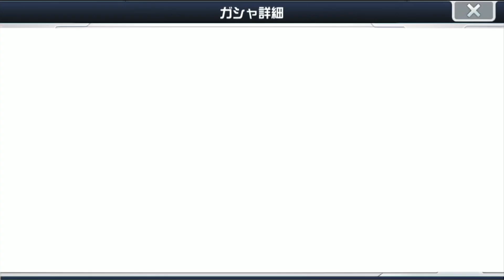【スーパーロボット大戦DD】 実況 #38 ハイνのフィンファンネル狙ってガチャ引いていく！もちろんチケットガチャもぶっぱ 【スパロボDD】